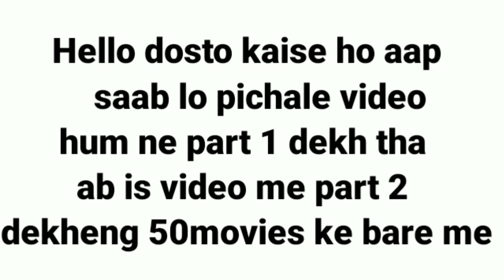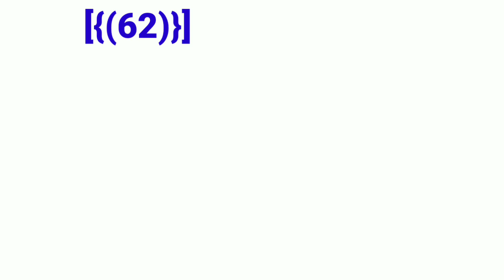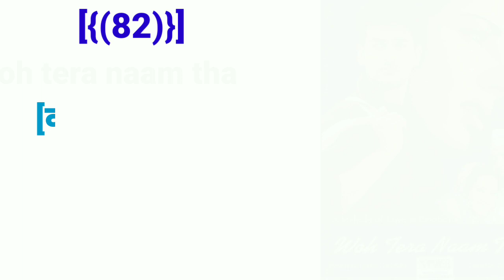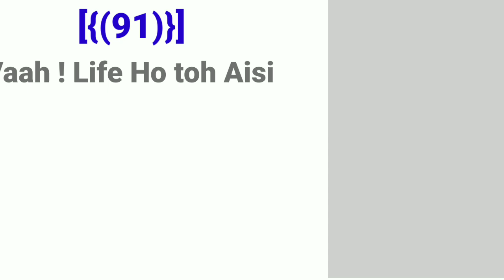प्रेम चोपड़ा (1996 - 2008) All Movies list || Prem Chopra All Hit And Flop Movies List